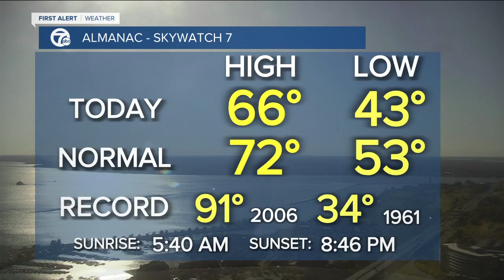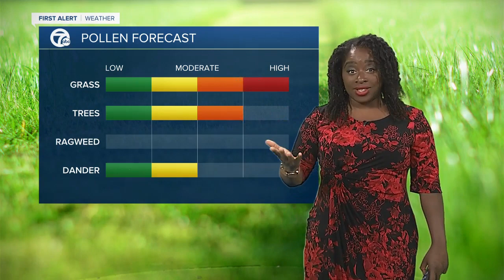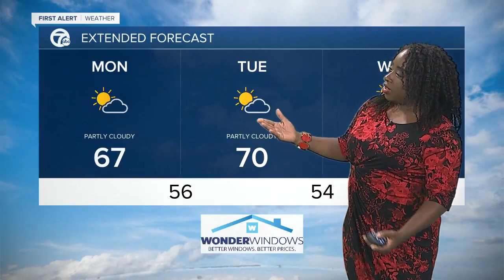7 First Alert Forecast 6 p.m. Update, Sunday, May 30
7 First Alert Forecast 6 p.m. Update, Sunday, May 30